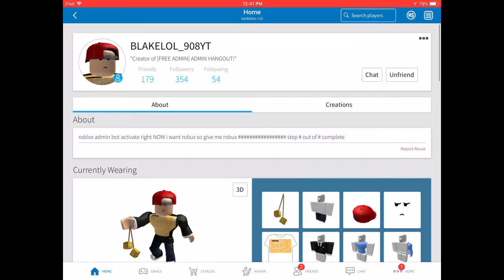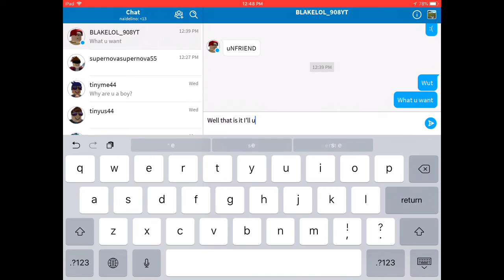Blake Is A Jerk